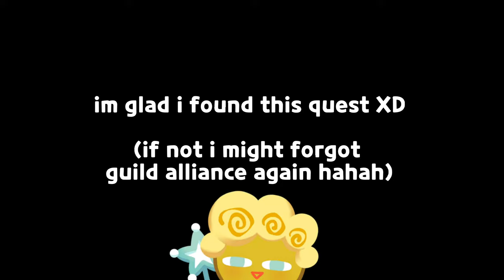after alot of pains... i finally get this limited item! 🥺✨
song: blue archive christmas 2022 theme